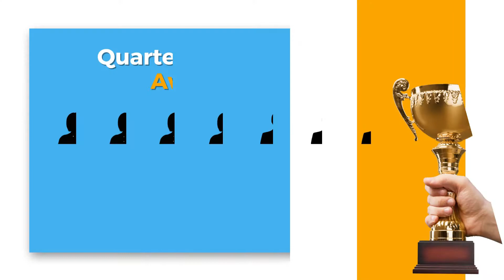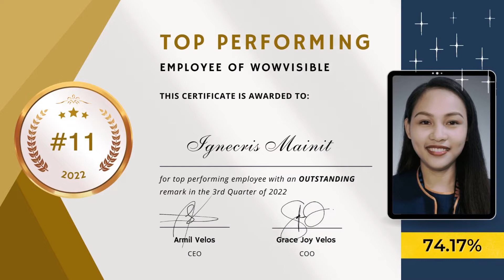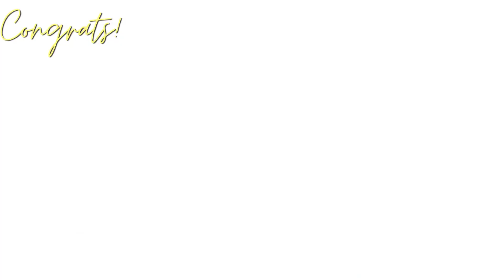WowAwarding Program Q3 2022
Congratulations! To all Top Performing Awardees of the 3rd Quarter in 2022 🏆